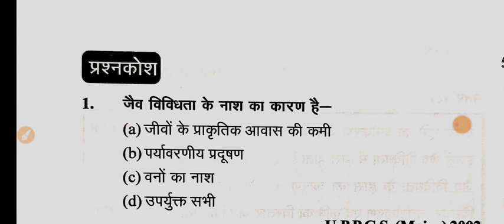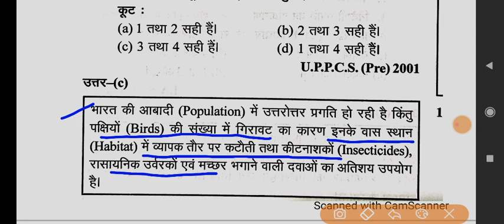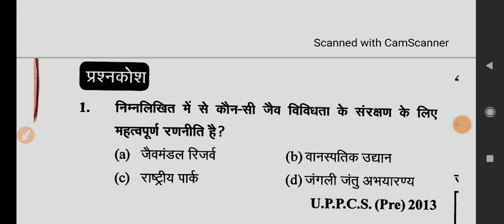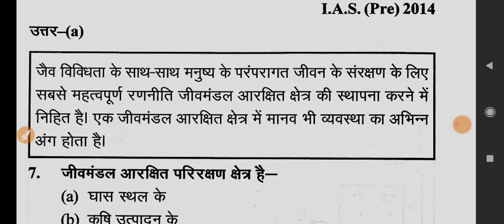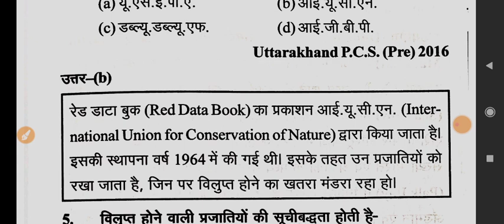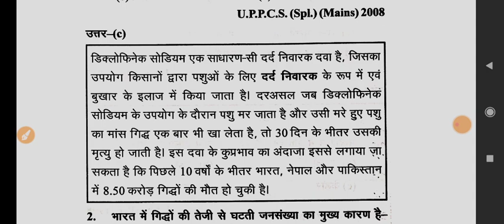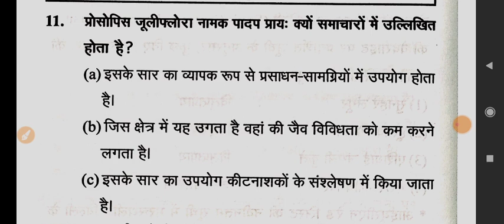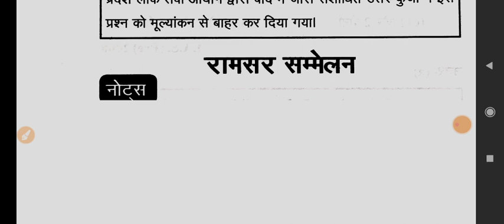environmental and ecology। पर्यावरण एवं पारिस्थितिकी। घटना चक्र। gh part 6। ghatna chakra।